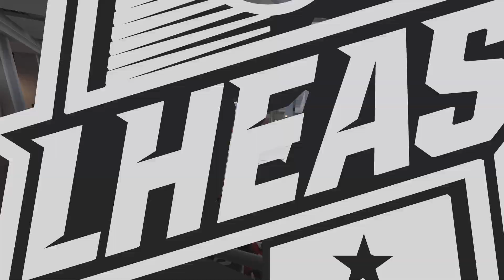NHL 24 ligue LIH USA contre Canada